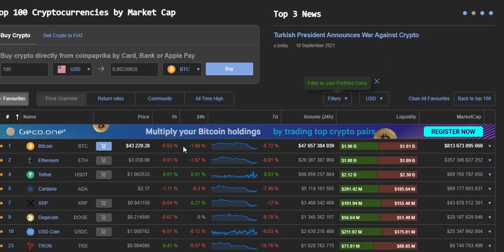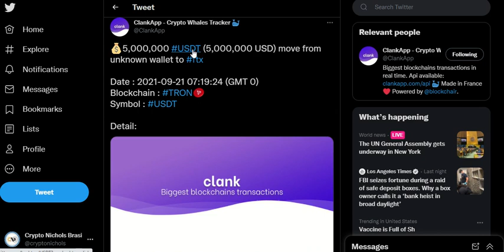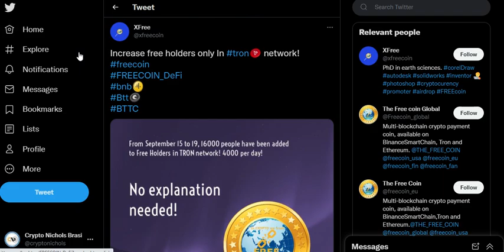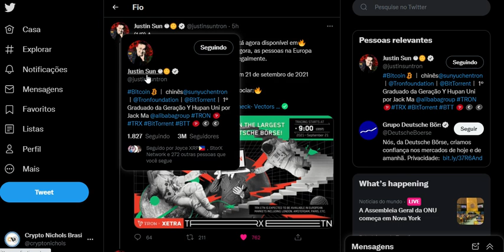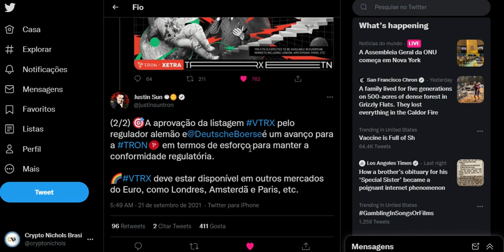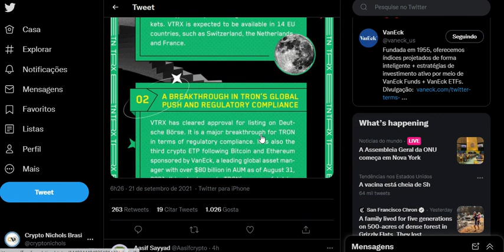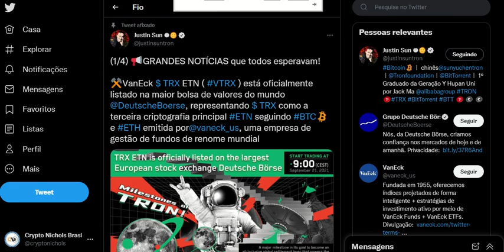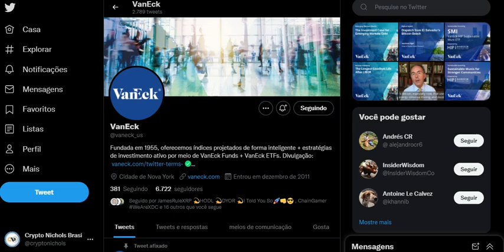Negociação de TRX ETN VTRX Está Agora Disponível Em Deutsche Börse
xrp
xrp ripple
xrp ripple vale a pena
xrp brasil
xrp noticias